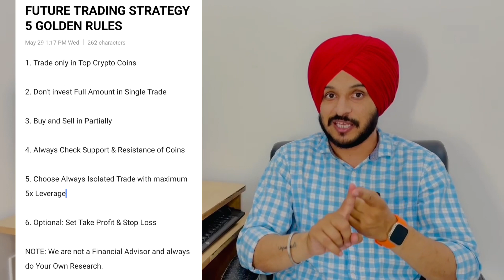BINANCE Future Trading Strategy 💡|| 5 Golden Rule of Future Trading || Double Your Profit 💵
Manu chhina
digital Manu chhina
future trading
best strategy for future trading
future trading strategy
5 GOLDEN rules of future trading
crypto future trading
binance future trading
future trading tips
how to start binance
how to start earning in binance
how to deposit in binance
how to withdrawal from binance
how to start future trading in binance
crypto no.1 exchange
crypto exchanges
binance trailing stop
trailing delta strategy
trailing stop sell